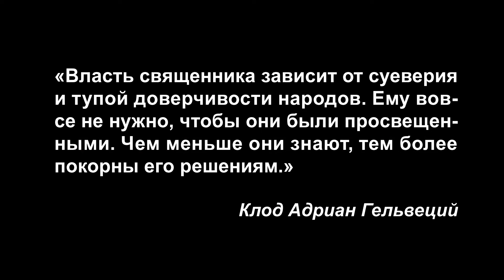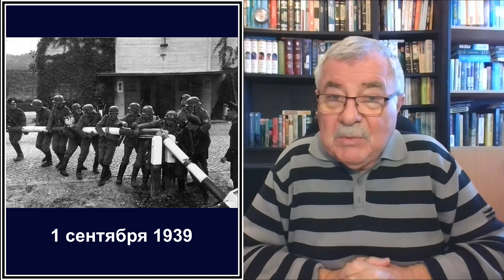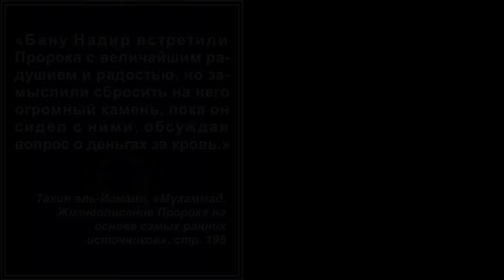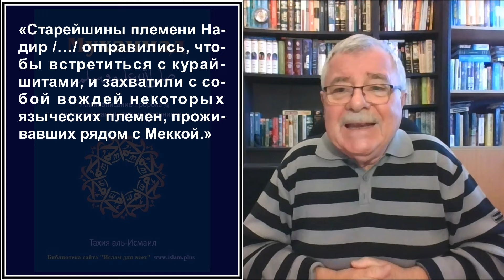Окончательное решение... №103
«Власть священника зависит от суеверия и тупой доверчивости народов. Ему вовсе не нужно, чтобы они были просвещенными. Чем меньше они знают, тем более покорны его решениям.» - Клод Адриан Гельвеций Композиция "Abbey Cadence (Sting)" принадлежит исполнителю Twin Musicom.
2. Тахия аль-Исмаил - "Мухаммад. Жизнеописание Пророка на основе самых ранних источников"
4. В. А. Мальцев, «Исламский проект Третьего рейха»
6. Гусейнов Чингиз - "Магомед, Мамед, Мамиш"
9. Ибн Хишам - "Жизнеописание Пророка Мухамада"
11. Сахих аль-Бухари. 56. Книга джихада
13. Артур Кёстлер - "Слепящая тьма"
14. Адиля Салахи «Мухаммад — человек и пророк»
16. Арендт Ханна - "Эйхман в Иерусалиме"
17. Айзек Азимов - "Путеводитель по Библии"
18. Азимов Айзек - "Римская империя"
20. Аверинцев Сергей - "Древнееврейская литература"
21. А.Д. Кныш - "ИСЛАМ В ИСТОРИЧЕСКОЙ ПЕРСПЕКТИВЕ"
23. Жан Бодрийяр - "Дух терроризма. Войны в заливе не было"
24. Томас Манн - "Иосиф и его братья"
25. Зигмунд Фрейд - "Этот человек Моисей"
26. 11 сентября. День, изменивший мир
27. The Victims of October 7